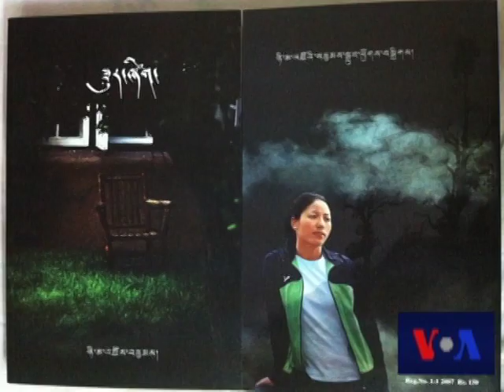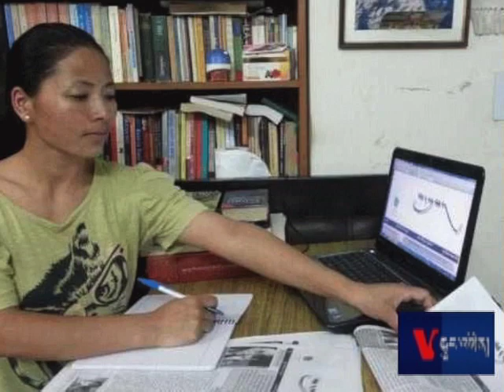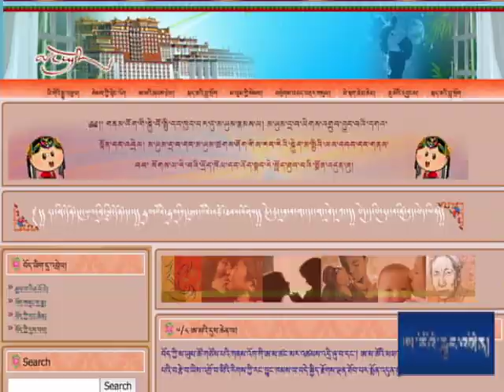Nyima Tso, Tibetan language writer and poet.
Nyima Tso grew up in Amdo Bora and came to India in 1999. She studied at TCV Suja near Dharamsalaand went on to earn a degree in Tibetan literature at Norbulinga Academy of Tibetan Culture. She published her first poetry anthology while still at TCV Suja and is the first Tibetan woman to come out with a book of fiction in Tibetan with 'A Corner', a selection of short stories that explore women's issues.  Nyima Tso told VOA that writing and writers play an important role for the development of society. Her next book titled 'Dark World' is due out soon.